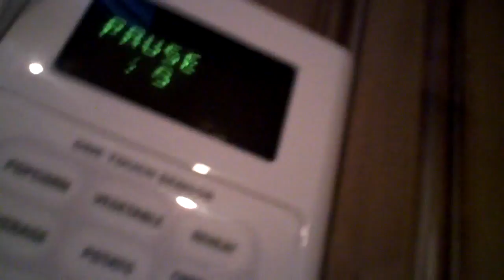5 SECONDS AHEAD!(2/10/11-44)